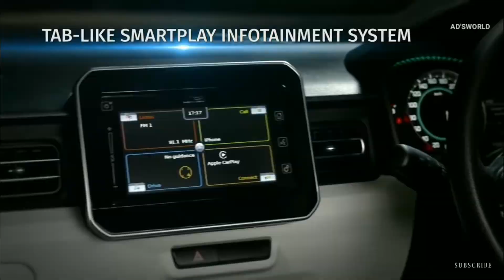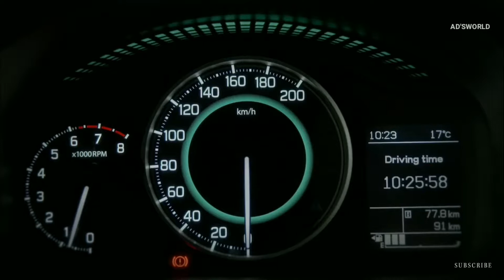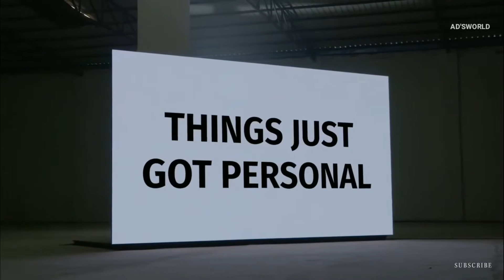2019 Suzuki Ignis » Lighting Technologies!!! _ Ad's World_Full-HD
2019 Suzuki Ignis » Lighting Technologies!!! _ Ad's World_Full-HD